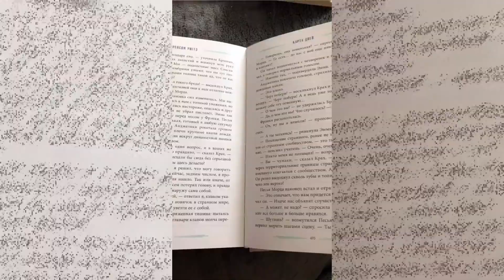Let's See cat Reaction in these videos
This video want show you about cat